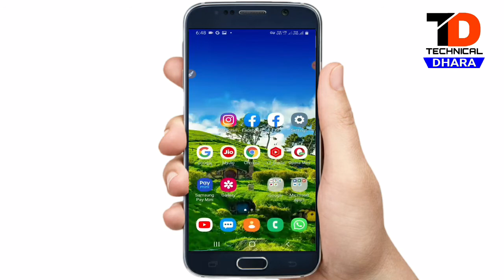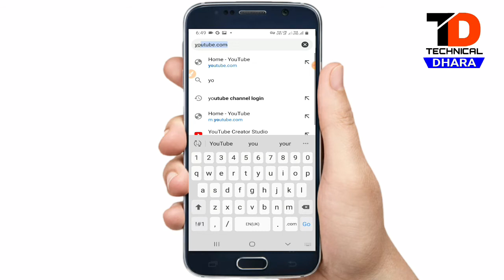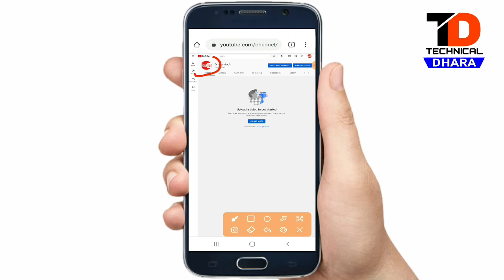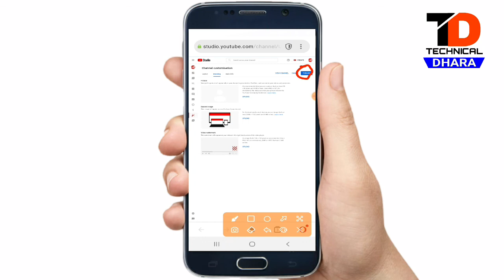youtube channel ka photo delete kaise kare !! youtube channel ka photo remove kaise kare